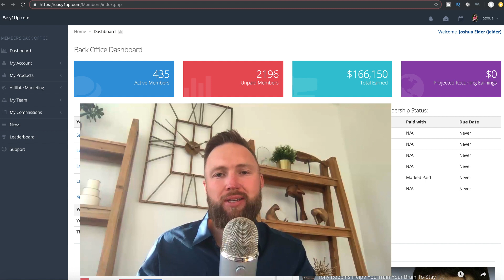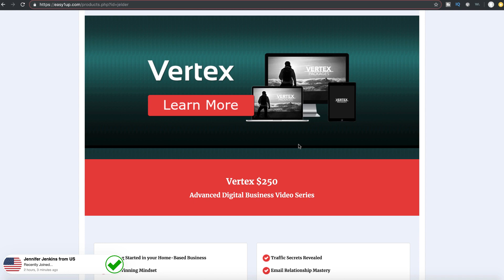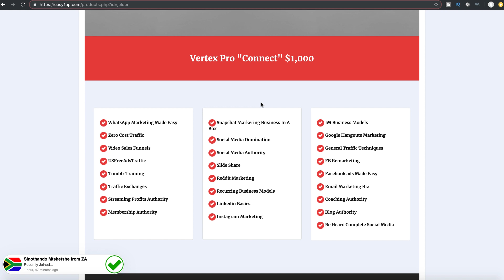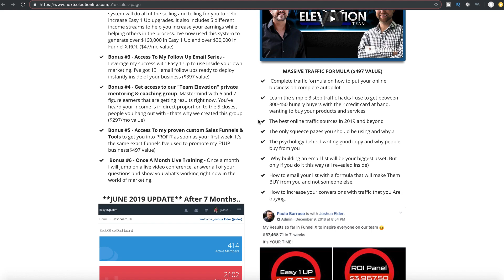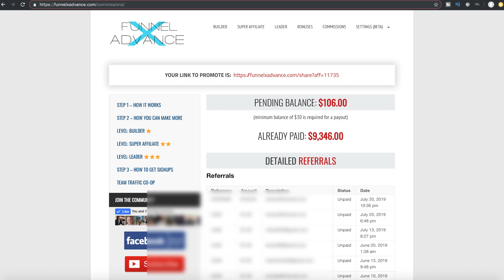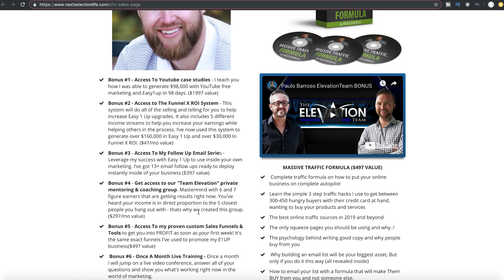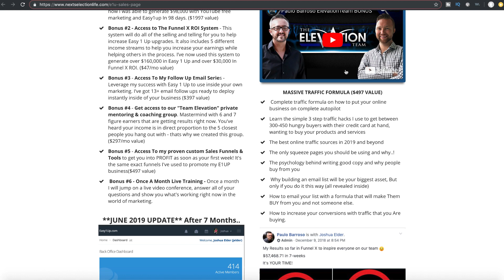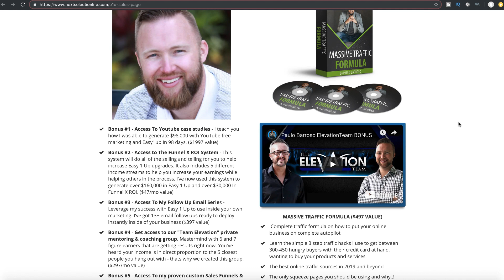Easy1up Review Update for 2019 | My Bonuses Full Presentation & Comp Plan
In this video I give you a complete update on the status of easy1up in 2019 whether I'm still promoting and the results I'm getting.

I also go over bonuses I give to my team and give you a sneak peak inside of our easy1up bonus team training site.